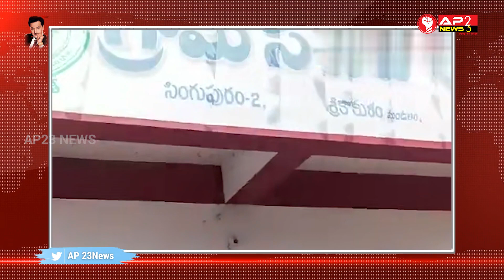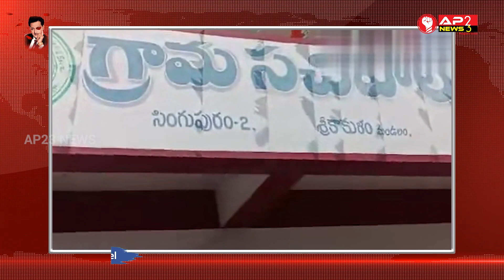News Bulletin || AP23 NEWS